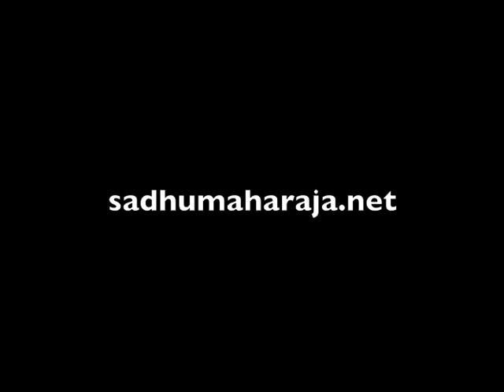Goal of Iife. What is life? by Sadhu Maharaja